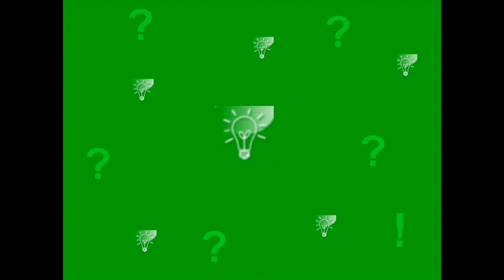Comment faire un bœuf bourguignon sur une plaque électrique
Tutoriel sur la réalisation d'un Bœuf bourguignon en utilisant une simple plaque électrique.